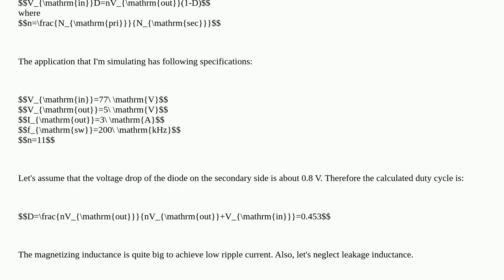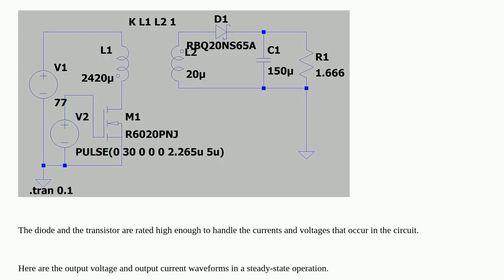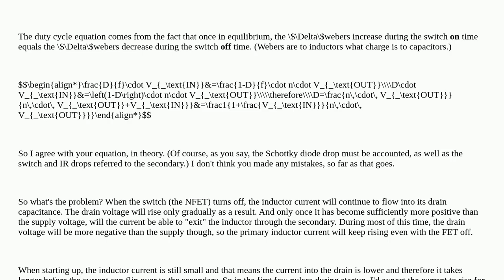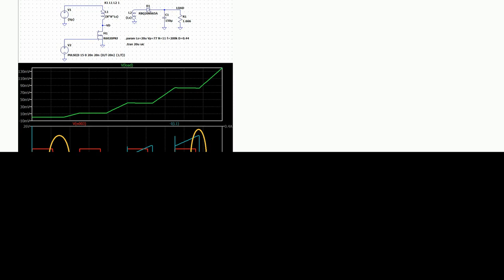Problem with flyback converter simulation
A special thanks goes out to the community

  simulation ltspice power-electronics flyback power-supply